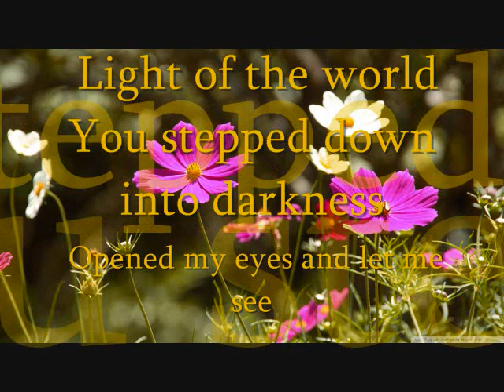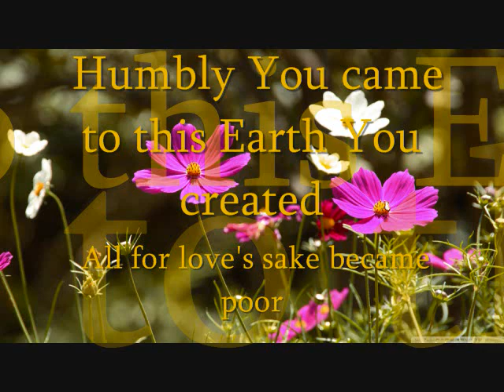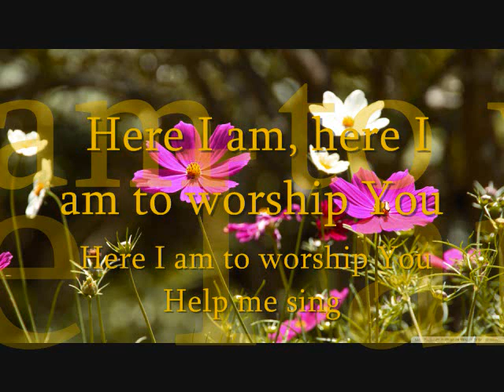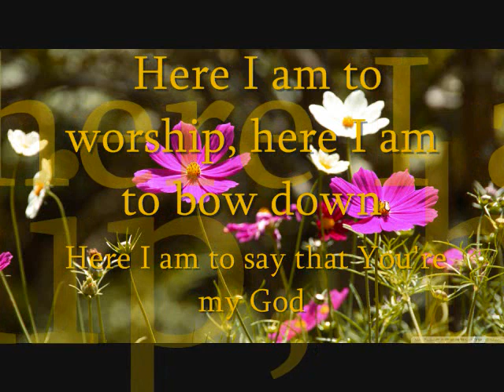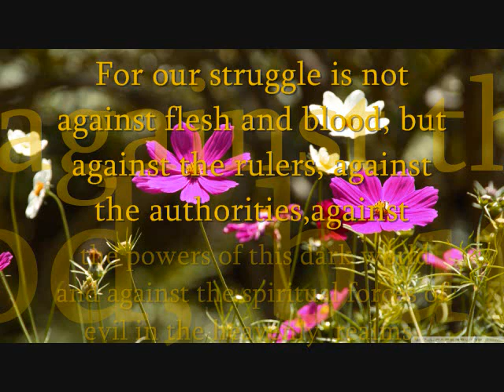"Here I Am To Worship"HEATHER HEADLEY LYRICS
And He is the Father
you have been looking for all your life.
This is His love letter to you.

Watch my free dvd below to Learn How You Can 'Steal' Google and
Facebook Billion Dollar Business Model And Use It To Build